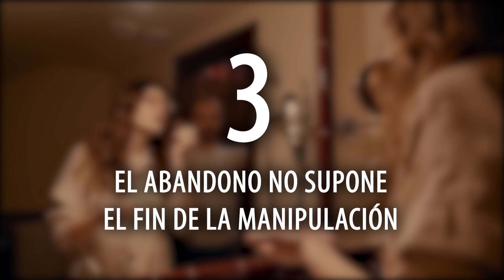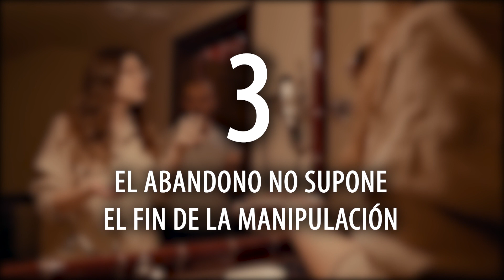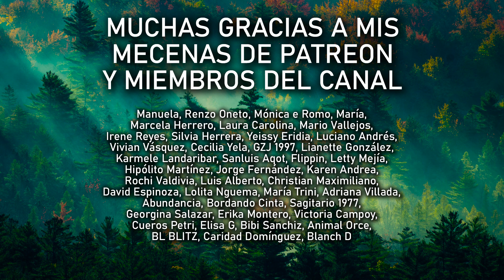EL NARCISISTA TE ABANDONA COMO UNA BASURA